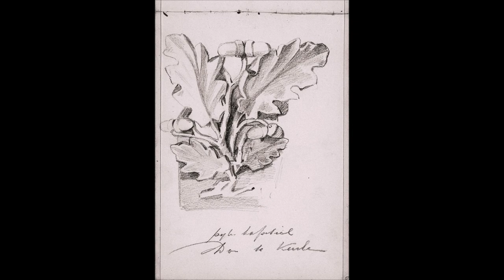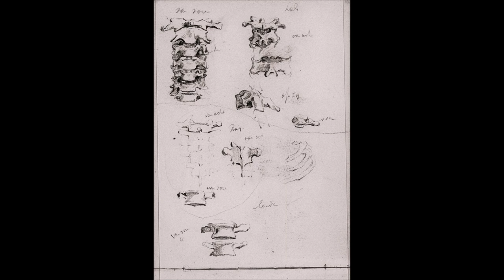Jacobus van Looy (1855-1930)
Jacobus (Jac) van Looy (12 September 1855 – 24 February 1930) was a Dutch painter and writer.
Якоб Ван Лой (нидерл. Jacobus van Looy; 12 сентября 1855, Харлем — 24 февраля 1930, Харлем) — голландский художник и писатель.